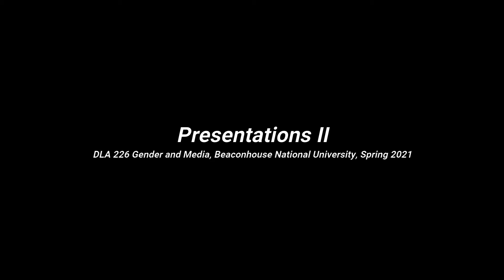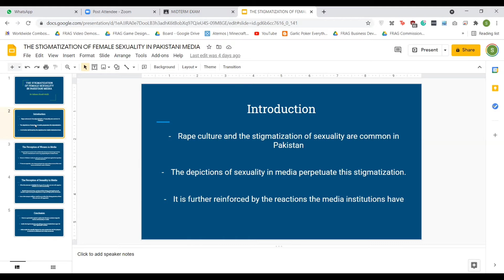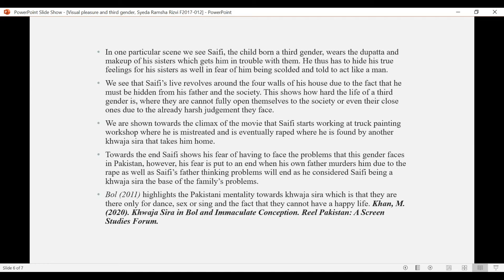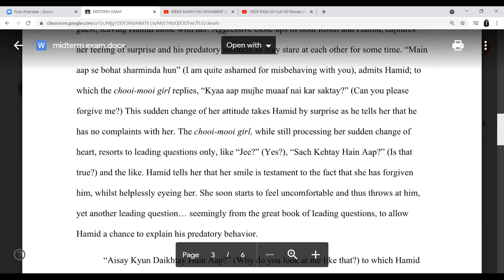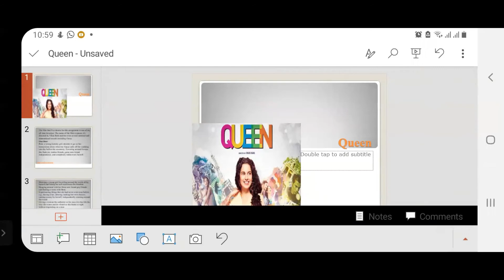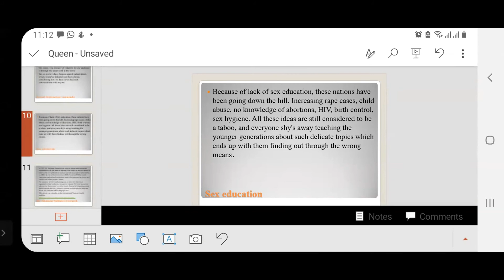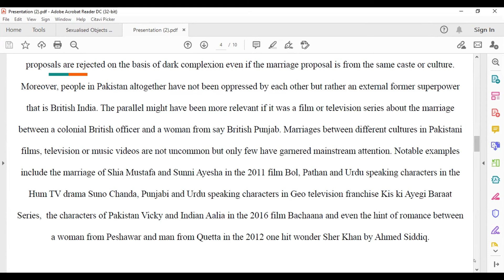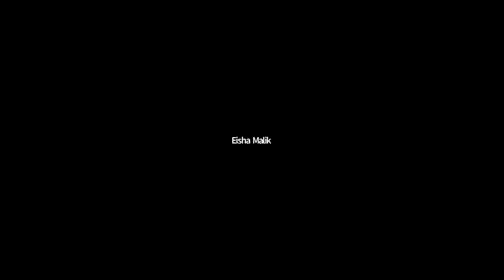Censorship, sexuality and interracial marriages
Session 11 Online | DLA 226 Gender & Media Section B | School of Liberal Arts, Beaconhouse National University | 07 May 2021 | Covid-19

Discussant: Wajiha Raza Rizvi